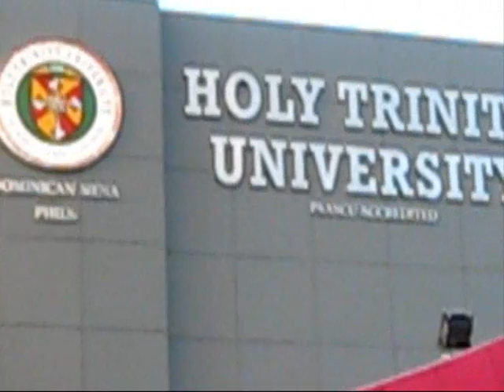Puerto Princesa , Palawan , Philippines , The Holy Trinity University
Puerto Princesa , Palawan , Philippines , The Holy Trinity University for nurses